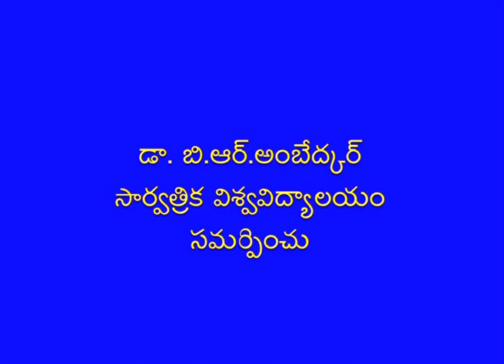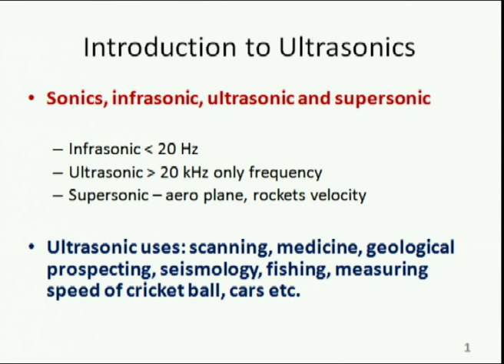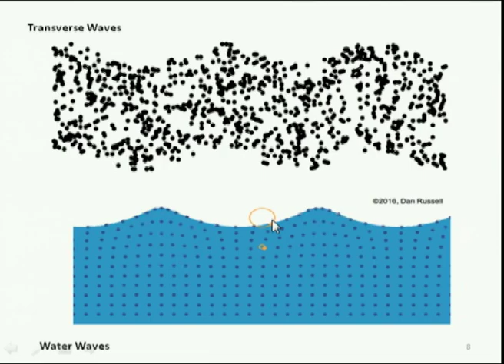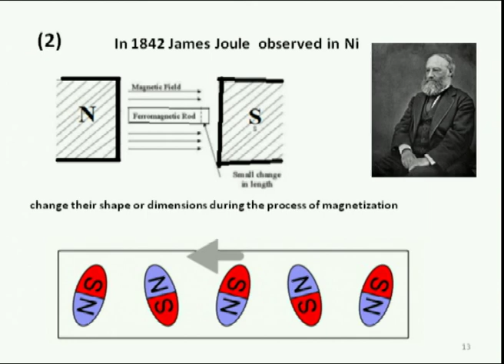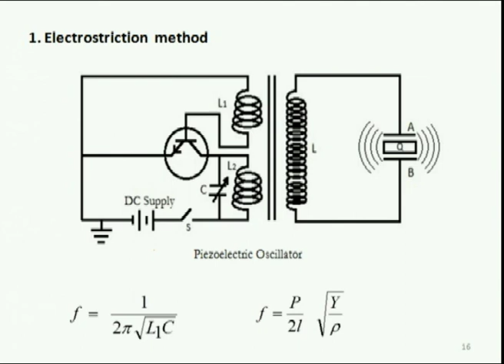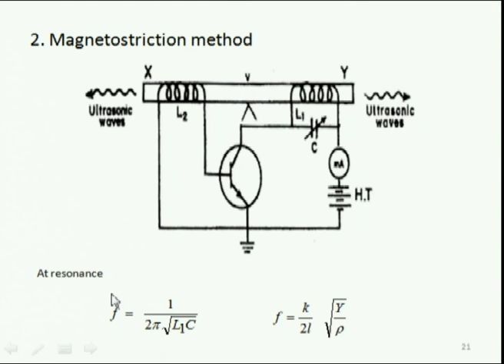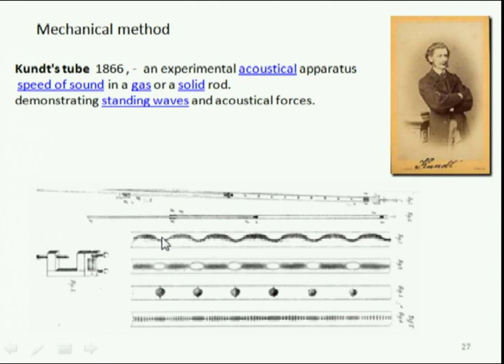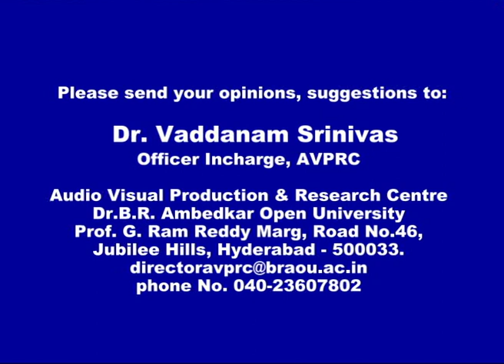BRAOU B.Sc 1st Year 2nd Sem Physics : Ultrasonics 07:04:19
BRAOU B.Sc 1st Year 2nd Sem Physics : Ultrasonics Teleconference on   07/04/2019

Year-2nd year
Semester-4
Subject-Physics
Course Title-WAVES AND OSCILLATIONS
Expert-"Dr.M.PurnanandamSr.Cousellor,Dr.N.V.PrasadAsst.Prof,Dept.of Physics"
Course Code-BSPHY418
Block No-4
Block Name-COMPLEX VIBRATIONS AND ULTRASONIC
Unit No-12
Unit Name-ULTRASONIC